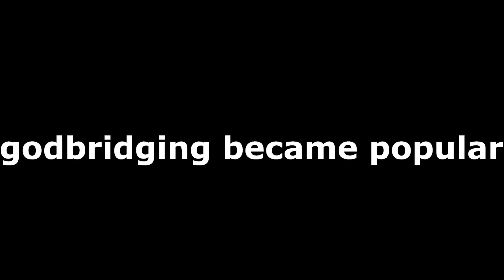2021 be like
texturepack: look at pack display or ask in comment